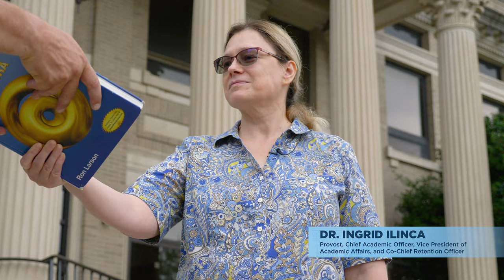Westminster College is Ready for You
Westminster College is Ready to Go!  We have been hard at work all summer, preparing for the arrival of our students for a great academic year. We are energized and ready to see you!